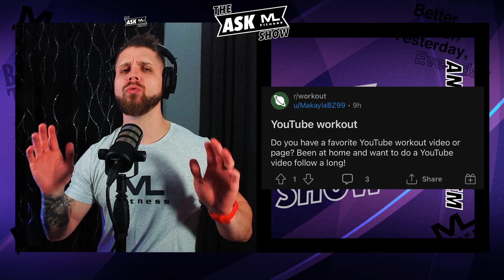The Real Reason You Can't Sleep Some Nights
✅Comment your questions to be in future vids!
✅Fitness plans based in Behavior Change & Science?

0:00 Intro

0:30 Went to the gym and now I don't want a brownie
Except it's for the wrong reason. In the past I've gone to the gym and it got rid of my desire to snack. It's been for different reasons. Sometimes it just leaves me craving an apple/ something healthy. Sometimes it's bc I wasn't actually hungry and getting up and moving around distracted me. But today, I went to the gym, saw myself in the mirror, and realized I don't want to eat anything else for the rest of the day. Because I looked chubby and "gross". I don't usually think of myself as gross. I think I look good but could look better. But today, I felt bad about myself. And that's not the way I want to go about not eating the brownie. I'm not sure what I'm looking for from posting. I guess just remember to be nice to yourself. A healthy mindset matters. Sure, it matters to eat healthy too. But I don't feel good right now despite making the healthy food choice because my mindset right now is not healthy.

3:12 YouTube workout
Do you have a favorite YouTube workout video or page? Been at home and want to do a YouTube video follow a long!

4:23 Today I learned why I can't sleep some nights.
My sleeping pattern as of late has been really good (thank god) but as I'm writing this at 6AM with no sleep, I've been wondering why. Why is it that tonight of all nights did my sleep pattern get disrupted? What makes this night different from other nights? Well I finally figured it out. I had the biggest bowl of sugary cereal before bed. I've always known that sugar gives me a little energy boost and makes me talk a little more than usual and it's become a thing with me and my friends where if I rambling on about nothing, I had a lot sugar that day. It kinda sounds juvenile explaining but sugar really does have big effect on me and I am currently paying the price. The reason I know this to be true is because every night I've had sleeping problems, I consumed sugar right before bed. Whether it was soda, a hot chocolate, a tea with two sugars, juice. Anything with sugar keeps me up all night. 1 truly thought this only applied to children but here I am at 20 riding a sugar high.

Studies mentioned:
Eating or Drinking before bed impairs sleep:

►Fitness/Nutrition/Gear I Suggest

Start autosaving and investing with Acorns
(App I've used since 2016). Get $5 when you use my invite link: 7AS4V4

IG, FB, Twitter, Snap, Gmail: Matt Lane Fitness

Energy balance & obesity: what are main drivers?

Low Carb vs Low Fat Diets are = effective in dropping fat while in a……calorie deficit:

Zero calorie sweeteners can cause more weight loss than water when energy balance is involved: